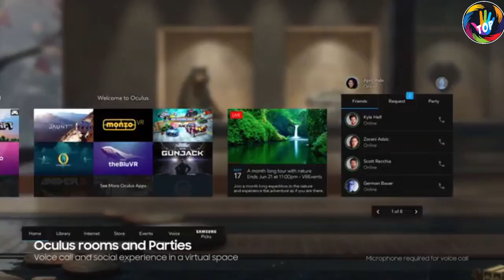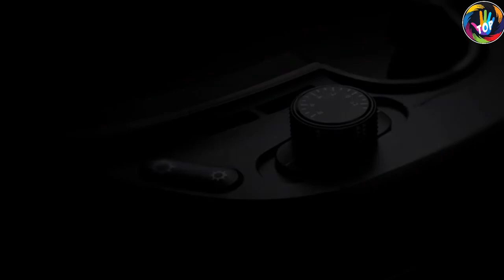5 AWESOME NEW GADGETS 2020 | YOUR PERSONAL HOME THEATER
5 AWESOME NEW GADGETS 2020 | YOUR PERSONAL HOME THEATER

Welcome to 5 AWESOME NEW GADGETS 2020 | YOUR PERSONAL HOME THEATER
This video is not an in-depth product review but overall new technology gadgets 2020.

Technology and gadgets are now indispensable in our daily. In this video, we will show you 5 AWESOME NEW GADGETS 2020 | YOUR PERSONAL HOME THEATER. Technology affects people all over the world. Advances in new technology gadgets or future tech gadgets have made our countries safer and our lives easier.

And, if you are looking for new 5 AWESOME NEW GADGETS 2020 | YOUR PERSONAL HOME THEATER, then these cool gadgets can be your perfect options as well. These future tech gadgets are not only the latest gadgets that are available online, but these unique gadgets can make your life much better. These new technology gadgets can also be the best tech gifts in 2020.

5. Samsung Gear VR

Explore virtual worlds like never with the Gear VR, now with new ergonomic controller.

4.  GOOVIS Cinego G2

Goovis G2 Cinego 4K Personal Travel Theatre VR Glasses FPV for DJI drones with Sony M-OLED 1920x1080x2 HD Giant Screen Suitable For Set-top Box or PS4 or Xbox or PC or Smart Phone or Nintendo.

3. Sony HMZ-T2

Introducing World's First*1 3D Compatible Head Mounted Display Equipped With HD Organic EL Panel -Offering a new 3D-viewing style with movie theater-class virtual screen experience.

2.    Avegant Glyph AG101

Authentic Avegant Glyph VR video headsets, come with Retinal Imaging Technology, it is the most advanced viewing experience for wearable displays. +1 to -7 dioptre adjustment range makes most Short-sighted and Farsighted people enjoy clear images without wearing glasses.

1. Royole Moon - 3D Mobile Theatre

Moon is the first 3D mobile theatre to combine Full HD resolution and hi-fidelity noise cancelling headphones for an immersive cinematic experience. Accessing your favourite content is easy: stream, download movies with Royole Lounge; or connect a phone, Blu-ray player, game console, and more by HDMI. Moon’s patented folding design, 5-hour battery life and 32GB of internal storage makes it truly mobile so you can consume your content your way, wherever you are.

I hope you enjoy the video and if you do…